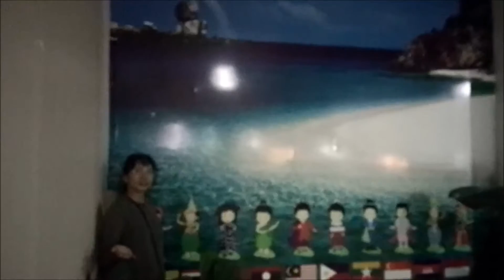สตูล เมืองหลายศาสนา หลายวัฒนธรรม Satun, Thailand